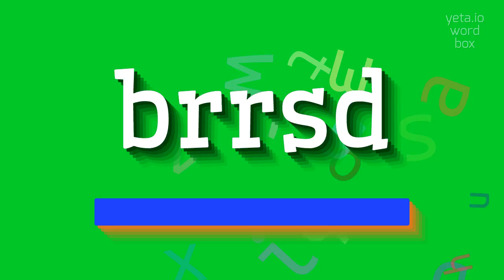How to say "brrsd"! (High Quality Voices)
Watch in this video how to say and pronounce "brrsd"!